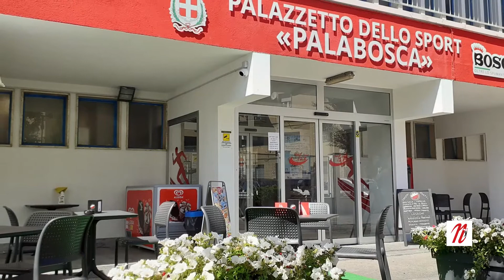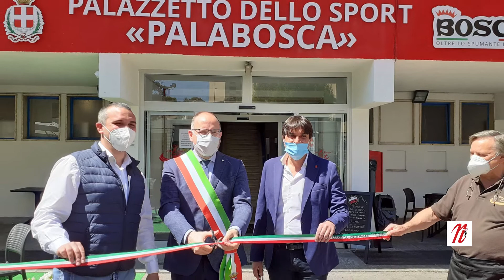TG Notizie in pillole da Asti del 10 giugno 2021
Le notizie in videopillole selezionate dalla redazione de La nuova provincia
-Mario Bovino: “Raccolti 80 mila euro di sponsor per migliorare gli impianti sportivi”
-Laboratorio di Analisi dell’Asl AT: Penna nominato nuovo direttore
-Festival Passepartout, gli appuntamenti fino a domenica